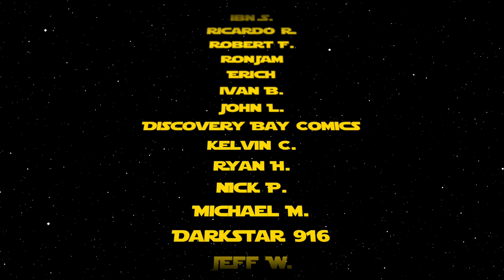Top 10 Comic Book Back Issues to Buy 10/05/2020